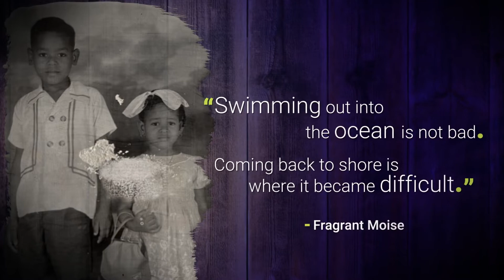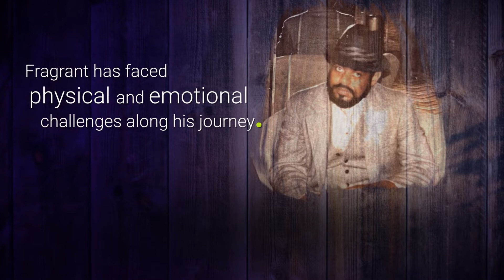Sickle Cell Journeys: Fragrant's Story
Fragrant shares his experience living with sickle cell disease.